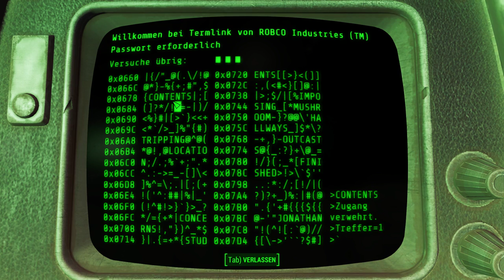Travis | Fallout 4 #63 | Deutsch/German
Wir kümmern uns um den alten Schisser Travis, irgendwie muss man seine Furcht ja bekämpfen können ... :D
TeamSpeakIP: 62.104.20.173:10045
Password: ebn